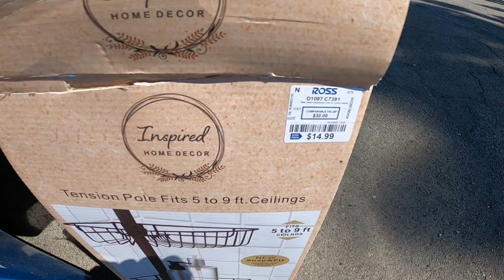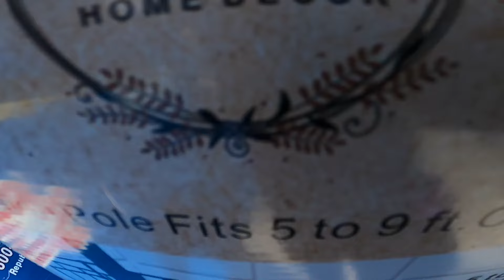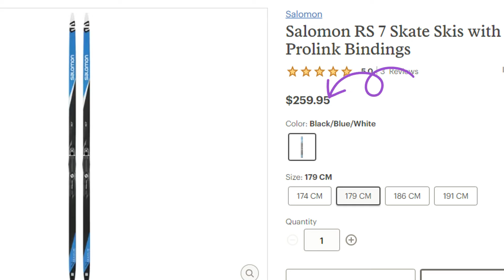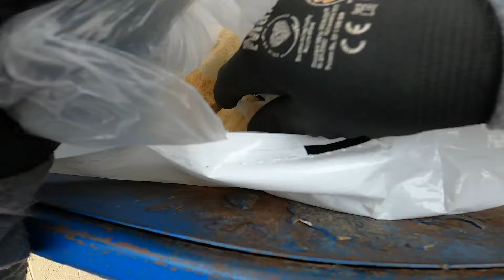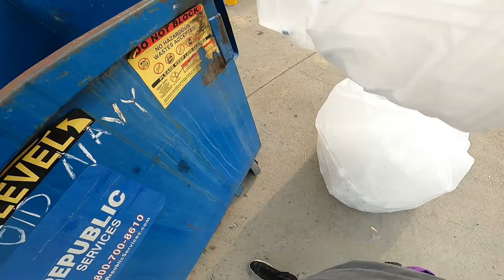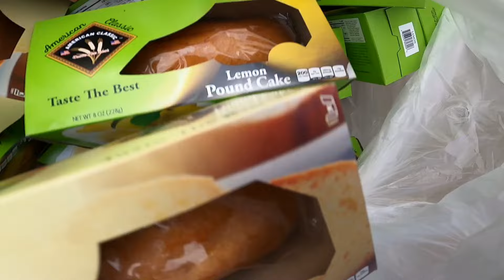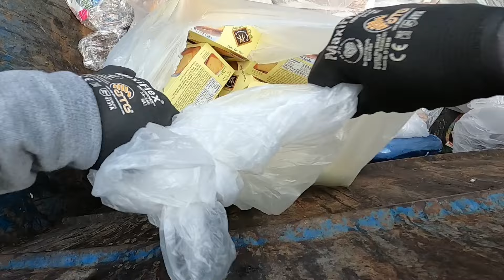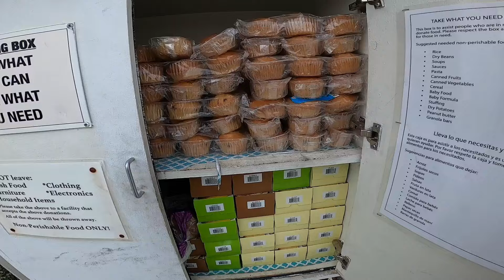Voiceless Dumpster Diving No Talking ASMR S3E30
Mystery Box Info:
Medium Flat Rate Box filled with all kinds of Non-food stuff we find

*Regular Mystery Box: $25
     (As much stuff as we can fit)

*Memory Foam Mystery Box: $25
     (New memory foam pillow + as much stuff as we can fit)

* Greeting card lot of different holidays $10

***To pay for your Mystery Box you can send your payment Make sure to put what Mystery Box you want in the PayPal notes otherwise it will automatically be assumed you want the regular one.  We can not guarantee to be able to customize your box but if you would like to leave a few ideas about what you like in the notes as well we will do our best to customize your box. Make sure to allow enough time for your pillow to regain its shape it does take a while. we put it in the dryer by itself on low heat twice with a couple dryer sheets. It does not get very big but it is very comfortable.

Stuff we use:

Large Black Bags:

Magnet Keychain:

Work Gloves:

Automatic Wire Stripper:

Go Pro 8:

Foldable Cart: